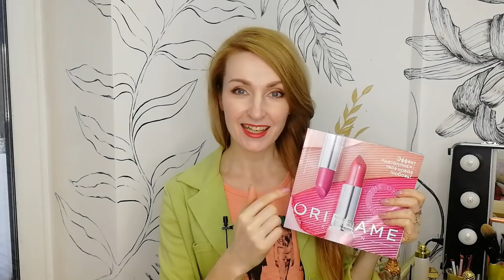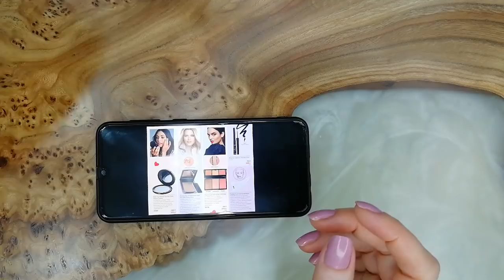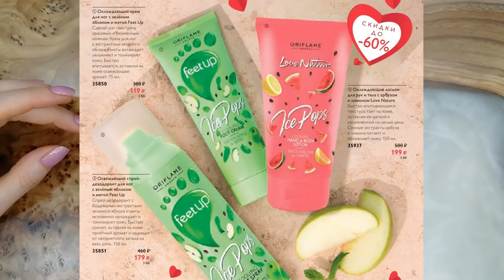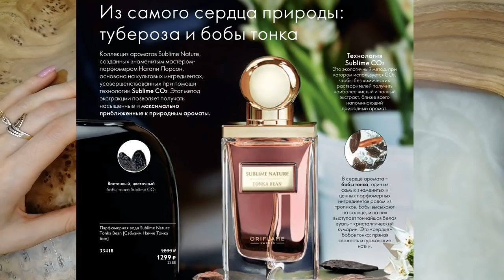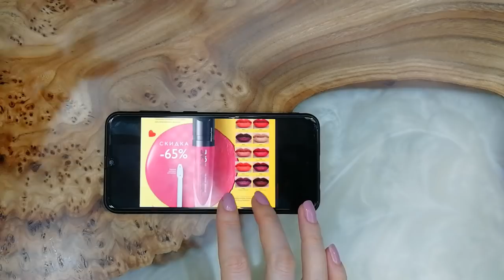ОБЗОР КАТАЛОГА Oriflame №2-2021 "ВЫГОДА ПЛЮС"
Обзор дополнения к каталогу Oriflame №2-2021 каталог "Выгода Плюс" (почему-то в этот раз вернулись к привычному старому названию). Напоминаю, воспользоваться данными каталогами могут только консультанты, совершившие в предыдущем каталоге заказы от 100 ББ.